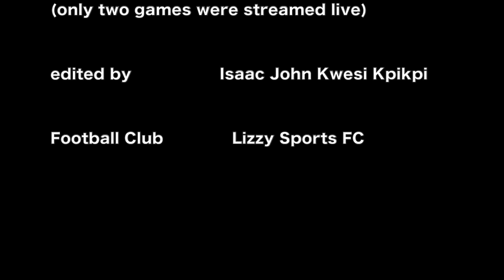Soccer: Isaac John Kpikpi // Gothia Cup Highlights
Two of my games for Lizzy Sports FC at the Gothia Cup in Sweden were recorded, here are the highlights